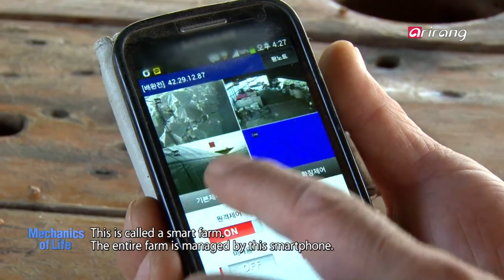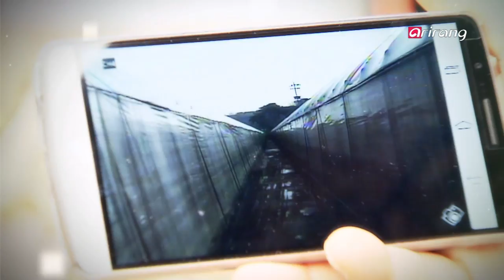Mechanics of Life Ep29 SMART FARMING METHODS THAT WILL CARRY THE FUTURE OF AGRICULTURE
Fusion of agriculture and IT.
Smart farming methods that will lead agricultural innovation
Farm wherever and whenever with a smartphone.
Farming methods with a drone!
Future of farming, smart farm! Mechanics of Life will explore it.

농업과 IT 기술의 결합, 농촌 혁신을 선도할 스마트 농사법
언제 어디서나 스마트폰 하나면 농사 완료!
드론을 이용한 농사법까지, 농촌의 미래! 스마트 팜에 대해 파헤쳐 본다!